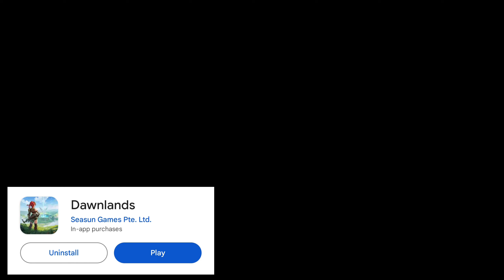top 3 best power like game